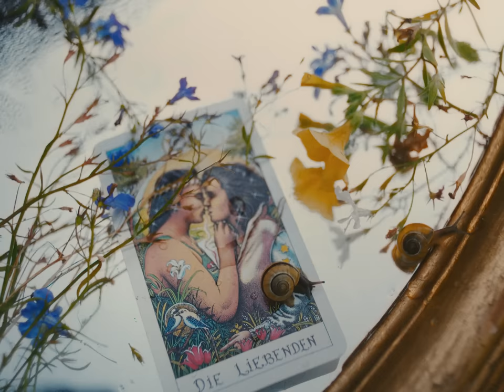SILBERMOND - Bestes Leben (Offizielles Musikvideo)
Das offizielle Video zu "Bestes Leben" von Silbermond.

AUF AUF – SOMMER 2024

08.06.24 | CHEMNITZ, Kosmos Festival
15.06.24 | BASSUM, Freudenburg
22.06.24 | WOLFSBURG, Autostadt Sommerfestival (ausverkauft)
29.06.24 | HADAMAR, Schlossplatz
30.06.24 | MANNHEIM, Zeltfestival Rhein-Neckar
05.07.24 | IT - MERAN, Pferderennplatz
06.07.24 | CH - MURTEN, Stars of Sounds
12.07.24 | LU - LUXEMBURG, Abtei Neumünster (ausverkauft)
13.07.24 | MAINZ, Zitadelle
19.07.24 | ROSENHEIM, Mangfallpark
20.07.24 | ERLANGEN, Kulturinsel Wöhrmühle
21.07.24 | LAUCHHEIM, Schloss Kapfenburg (ausverkauft)
22.07.24 | LAUCHHEIM, Schloss Kapfenburg (ausverkauft)
02.08.24 | BORKUM, Beach Days (ausverkauft)
03.08.24 | POTSDAM, Waschhaus (ausverkauft)
08.08.24 | JENA, Kulturarena (ausverkauft)
10.08.24 | HANNOVER, Gilde Parkbühne
16.08.24 | BOCHUM, Zeltfestival Ruhr (ausverkauft)
17.08.24 | BONN, Kunst!Rasen
23.08.24 | ROSTOCK, IGA Park
24.08.24 | HEMER, Sauerlandpark
25.08.24 | BOCHUM, Zeltfestival Ruhr (Zusatzshow)
30.08.24 | DRESDEN, Filmnächte am Elbufer (ausverkauft)
31.08.24 | DRESDEN, Filmnächte am Elbufer (Zusatzshow)
01.09.24 | AT - WIEN, Arena Wien Open Air
06.09.24 | PAPENBURG, NDR2 Papenburg Festival
08.09.24 | TIMMENDORFER STRAND, Musik-Arena am Strand
14.09.24 | HALLE (WESTF.), OWL Arena

und und an allen bekannten Vorverkaufsstellen.

Ihr Lieben,
in regelmäßigen Abständen bringen wir unseren intimen Newsletter raus.
Ihr wollt die Ersten sein, die von den spannendsten und heißesten News erfahren? Dann meldet euch hier an

Video Credits
Regie: Andreas Jan Nowak
Kamera: Andreas Jan Nowak & Frank Machel
Schnitt: Frank Machel
Colourgrading: Johannes Roeckl @ Arri Mitte
Styling: LinLin May
Hair & MakeUp: Cindy Kaczmarczyk
Set: set.up filmdeko
Die Lutkis: Bernd + Matthias
Drehortspäher: Daniel Clausing

Lyrics:

Heute ist schön
Heut is geborgen
Morgen vielleicht schon nich mehr

Aber das is mir egal
Heute knallen Korken
Und ich schau in meine Lieblingsgesichter

Wär jeder Tag wie der
Ey das wär
Bestes Leben

Und alles wär so entspannt
Ey man
Es wär bestes Leben

Jeder weiß Leben
Is schnell wie der Wind
Ein Glas auf alle, die schon gegangen sind

Und deshalb muss ich’s euch sagen
Ich liebe euch alle
Komm wir bleiben, komm wir feiern, komm wir fallen raus

Bodenlos
Aus diesem Alltag

Ey das wär
Bestes Leben

Ey das wär
Bestes Leben

Ey man
Was würde ich dafür geben

Ey das wär
Bestes Leben

Ey das wär
Bestes Leben

Bestes Leben
SILBERMOND OPEN AIR 2022

26.05.22 | AT – GRAZ, Kasemattenbühne
27.05.22 | AT – GMUNDEN, Live in Gmunden
28.05.22 | AT – KREMS, Kremser Musikfrühling
24.06.22 | KÜNZELSAU, Würth Open Air
25.06.22 | BAIERSBRONN, Baiersbronn Open Air
03.07.22 | ECKERNFÖRDE, Strand Open Air
21.07.22 | LÖRRACH, Stimmen Festival
12.08.22 | DRESDEN, Filmnächte am Elbufer (Zusatztermin)
13.08.22 | DRESDEN, Filmnächte am Elbufer (ausverkauft)
25.08.22 | GIESSEN, Giessener Kultursommer
26.08.22 | BOCHUM, Zeltfestival Ruhr
27.08.22 | AACHEN, Kurpark Classix
02.09.22 | LEBACH, Zeltfestival Saar
03.09.22 | OSTERHOLZ-SCHARMBECK, Freigelände Stadthalle

Tickets gibt es online unter undercover.de und eventim.de und an allen bekannten Vorverkaufsstellen.
PS: Für fast alle Konzerte gibt es noch bzw. wieder ein paar Tickets. Sagt gern allen Bescheid, dass sie wirklich was verpassen. ;)
*Alle am Set Mitwirkenden wurden vorher negativ auf Corona getestet.